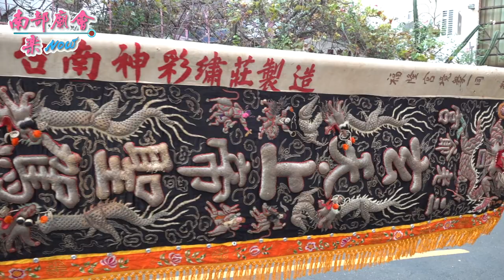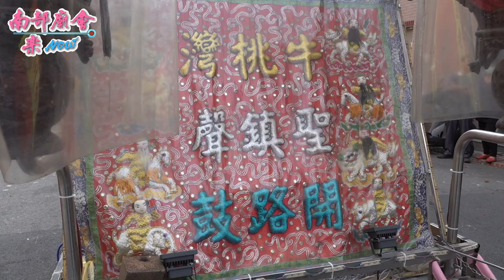03/20(六) 府城 送天師 就是優質